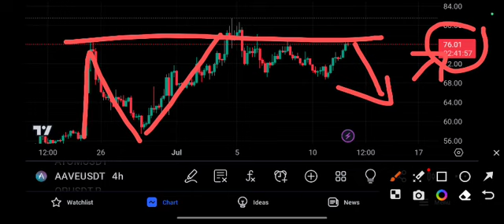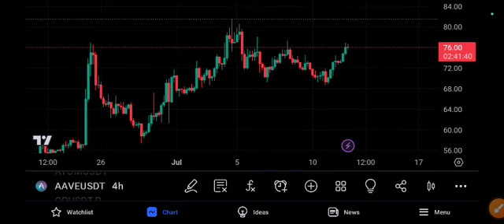AAVE Coin Price Prediction! AAVE News Today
Queries Solved:
1.  today target
2.  price today
3.  price prediction
4.  token today target